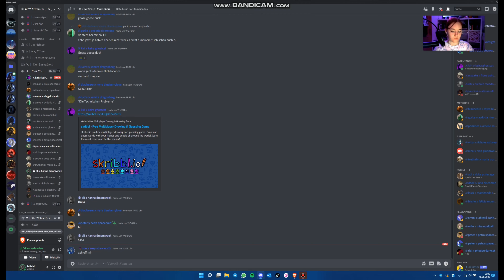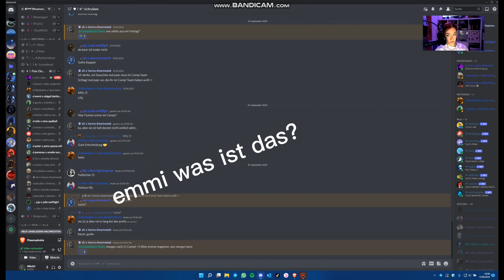Best Fails of 2022 || Comet Dreamers [SSO]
❝ 𝐨𝐩𝐞𝐧 𝐦𝐞 ❞
             ✉𝙣𝙚𝙬 𝙮𝙤𝙪𝙩𝙪𝙗𝙚 𝙪𝙥𝙡𝙤𝙖𝙙!

"Hier sind unsere Best Fails von 2022/ Ansehen auf eigene Gefahr"

1. Auf welchem Server seid ihr?
⭑ Server 6, DE, Cape Coconut

2. Wer ist eure Clubleitung?
⭑ Hanna Dreamweek, Scarlett Gladechild, Jenny Strawburg und Albertina Strawberrycake

3. Wie viele seid ihr momentan?
⭑ 58/100

4. Wie gelange ich in den Club?
⭑ Durch eine Bewerbung auf unserer Homepage!

Video und Thumbnail
Aufnahmeprogramm: Xbox Social (Windows+G)
Bearbeitungsprogramm: Capcut

𝘷𝘪𝘥𝘦𝘰 𝘣𝘺: Keira Ghostcat und Julia Swiftlight